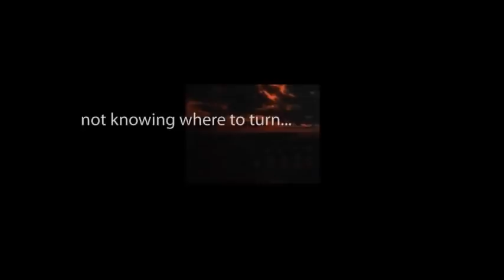CBS Radio Mystery Theater "Area 13" hosted by E.G. Marshall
"What do your computers say would happen if an unaccommodated child went undetected into adult life on this planet?"